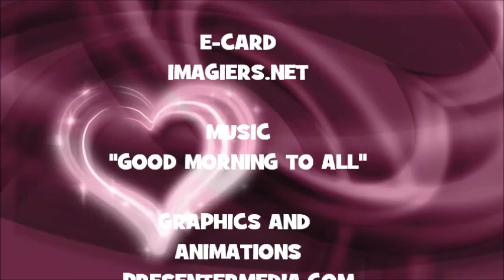JOYEUX ANNIVERSAIRE ADALRICO !